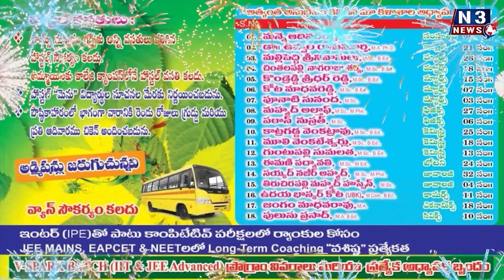దుష్షప్రచారం స‌రికాదు..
నాయుడుపేట‌లో మీడియాతో మాట్లాడిన గురుబ్ర‌హ్మ‌య్య‌